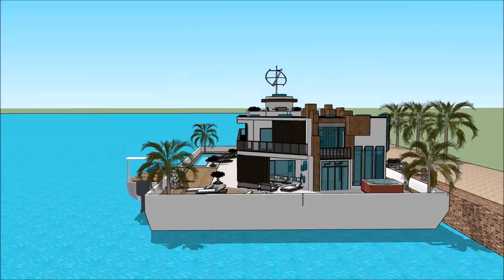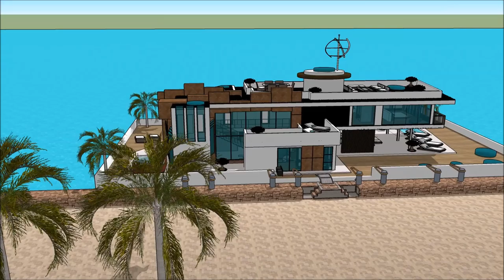Floating house architecture on water Home in Tanzania Khao Sok floating on the Thames with unique l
The floating house villa houseboatzania launching an innovative high-end luxury yacht floating house villa mansion home design potentially as a display of exhibition of the Floating house architecture on water Home in Tanzania  Khao Sok floating on the Thames with unique l.

The collection of the Floating house villa houseboatzania concept of Floating house architecture on water Home in Tanzania  Khao Sok floating on the Thames with unique l consists of high luxury and architectural art pieces in minimalism combined with living on the waterfront of the harbour.

The floating house villa mansion yacht design has the basis to sustain living with high standards and contemporary structural design at Floating house architecture on water Home in Tanzania  Khao Sok floating on the Thames with unique l with numerous of prospects for excessive living and celebrating the desire of life worldwide:  UK Thames London